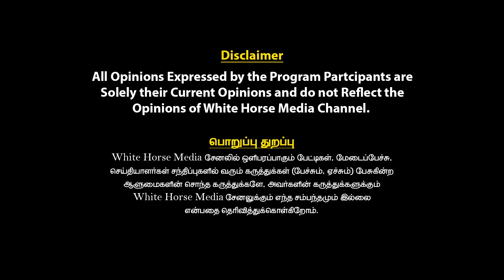ஆண்கள் போறதால தான் அவங்க நிக்குறாங்க | Exclusive Interview with Maya | White Horse Media